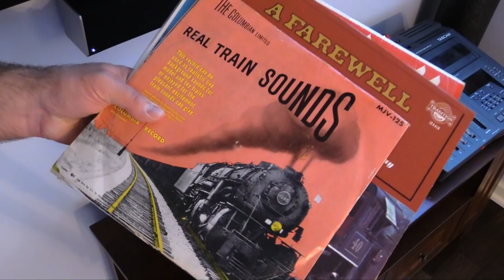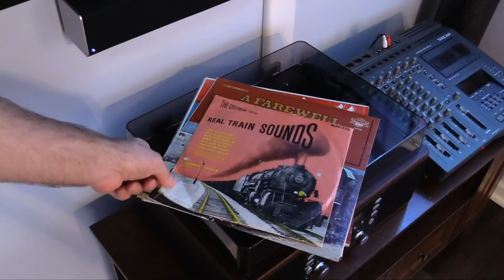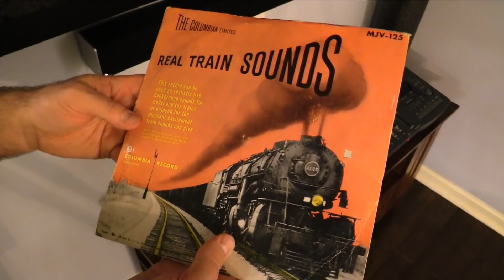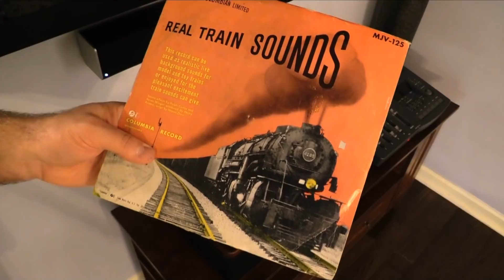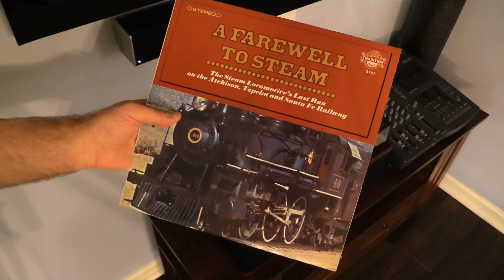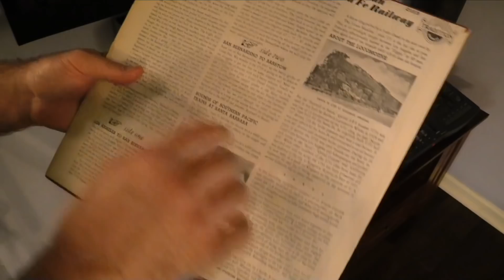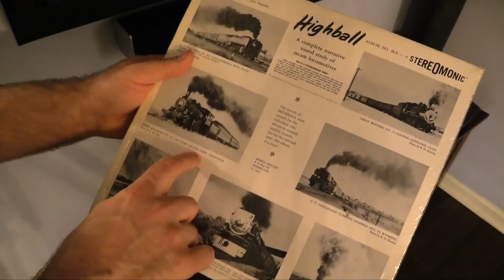Eric's Trains Express - Volume 11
Volume 11 of Eric's Trains Express. In this volume: Train Sounds on Vinyl! More videos are available on the Eric's Trains YouTube Channel